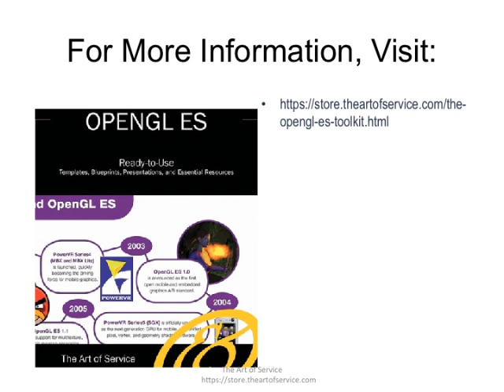The Opengl Es Toolkit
This innovative set of documents and ready-to-use templates will provide you with a head start for both learning and applying of a OpenGL Es approach that meets today's standards.